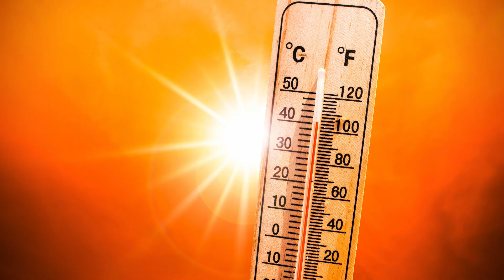September 18, 2024